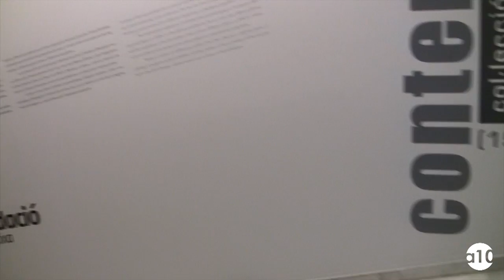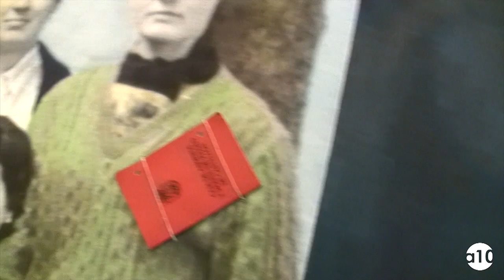Arte contemporáneo (1984-2010). Colección Fundación Bancaja. LAlencia. Mayo. 2017.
Más vídeos y la actualidad del arte contemporáneo en España

La Fundación Bancaja presenta la exposición Arte contemporáneo (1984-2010). Colección Fundación Bancaja, una nueva propuesta expositiva donde se muestra al público, por primera vez de forma conjunta, la obra de 14 artistas internacionales contemporáneos que están presentes en su colección de arte. Los artistas representados son: José Manuel Ballester, Miquel Barceló, Carmen Calvo, Helmut Federle, Günther Förg, Axel Hütte, Imi Knoebel, Miquel Navarro, Juan Navarro Baldeweg, Julian Opie, Sean Scully, Soledad Sevilla, Juan Uslé y Manolo Valdés.
La colección de arte contemporáneo internacional de la Fundación Bancaja se inició en 2004 con la adquisición de las primeras obras en ferias como ARCO, Basilea o Lisboa, bajo el asesoramiento del crítico de arte, y actual director del Instituto Cervantes, Juan Manuel Bonet, y con la intención de dotar a la colección de piezas y autores con presencia en colecciones internacionales.